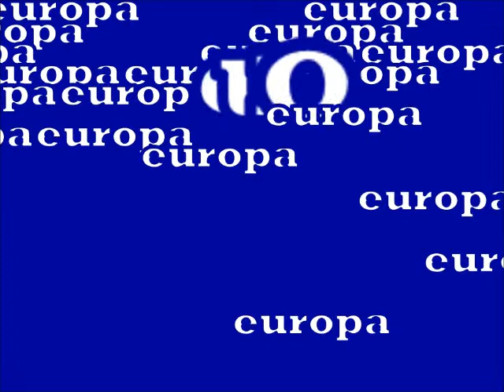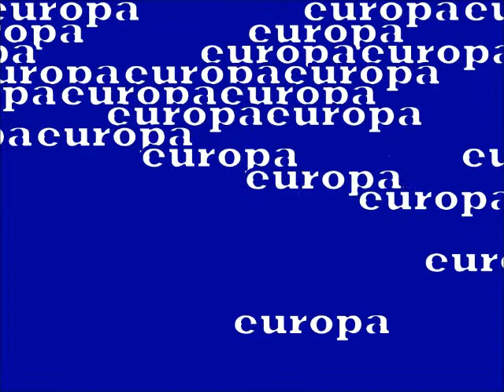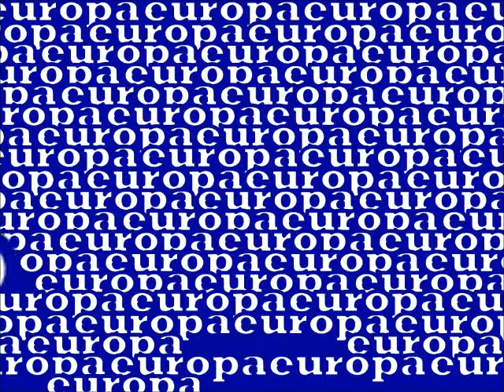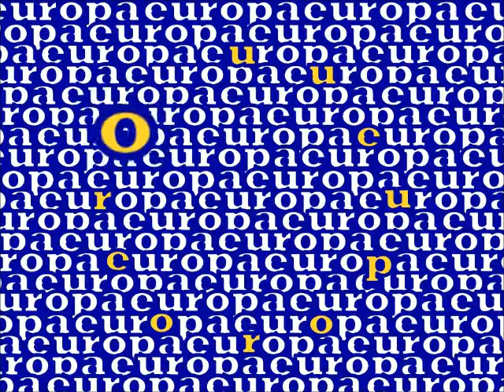El Moro & El B.C. - Europa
Büro MAGENTA Freiburg and avenTOURa Freiburg proudly present:

El Moro & El B.C. | Song: Europa
A party song: He is inviting her to exciting shopping trips in Europe.

Artists: Dánzaro Fenrry Castanera Cordero, José Alberto Jabiqué Viñet

(cc) Music and Lyrics: El Moro & El B.C.
(cc) Trailer and Artwork: Jelena Bebic
(cc) Film and Photo: Wolfgang Wick